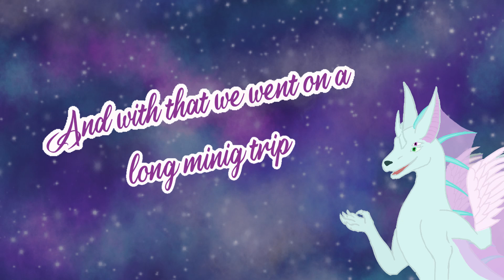Basically Minecraft Ep1 New Adventure!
Hello everyone!
Today is the day I finally upload the First episode of a brand new series: Basically Minecraft!
As you would probably expect from Ep1 we mainly got some basic stuff going nothing too crazy (says me who built a giant sphinx dragon with barely any resources XD) we took over and overhauled a desert temple that for now acts as our main base of operations as well as an enchantment setup along with a nether portal.